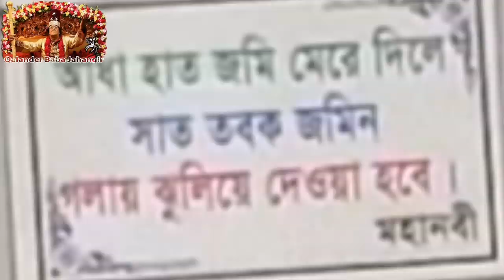দশই মহরমের অবাক করা কথা! Part 3.